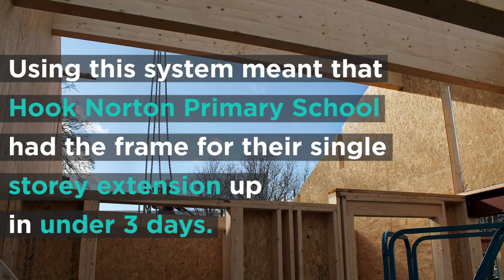Hook Norton School